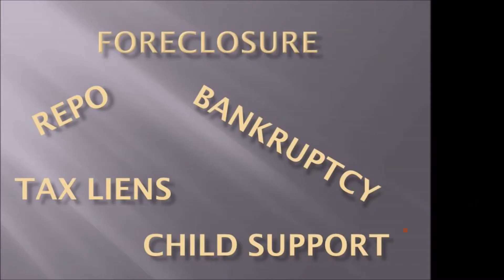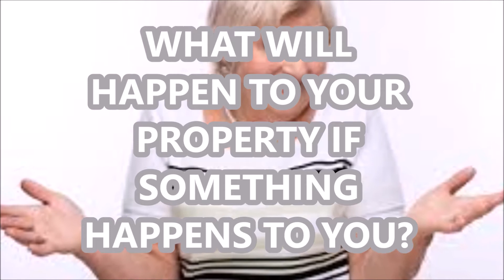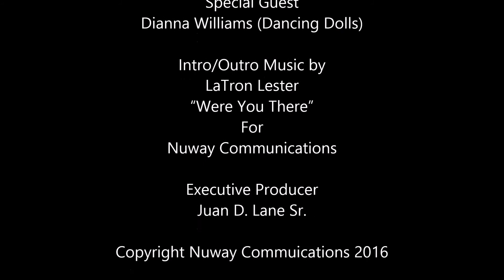Dance Battle Dianna Williams Buck Hard or Go Home part 15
Watch as some of the best dancers in the world compete